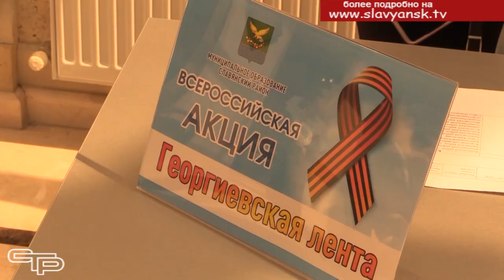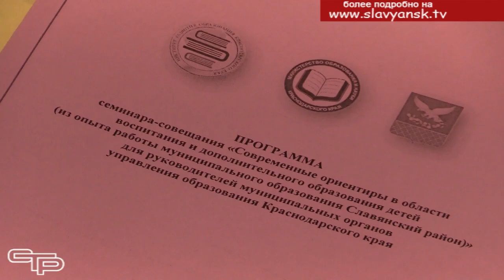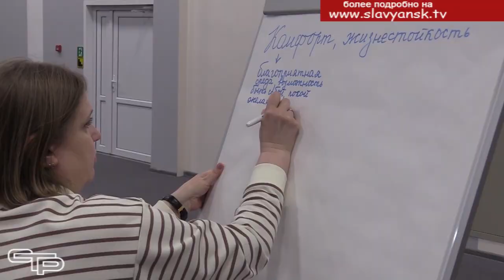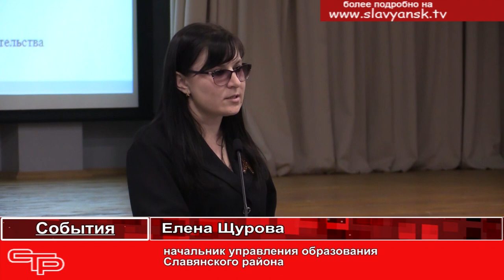Большой разговор о самом важном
Воспитание – серьезная часть образовательного процесса. И это не так просто улучшить школьную среду, качество воспитательной работы. Тема эта весьма актуальна во все времена. Воспитание в настоящее время - в центре внимания специалистов. И поэтому разговор о воспитании и дополнительном образовании, который состоялся в Славянском районе, был необходимым для всех его участников